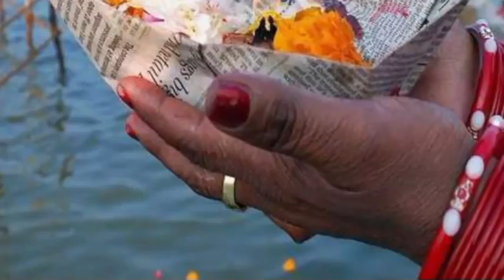2 अक्टूबर सर्वपितृ अमावस्या प्रभावशाली सूर्यग्रहण 6 राशियां होंगी पुत्रवान धनवान। surya grahan 2024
2 अक्टूबर सर्वपितृ अमावस्या प्रभावशाली सूर्यग्रहण 6 राशियां होंगी पुत्रवान धनवान। surya grahan 202